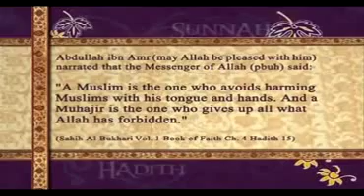Pearls of Prophet Muhammad pbuh (015)